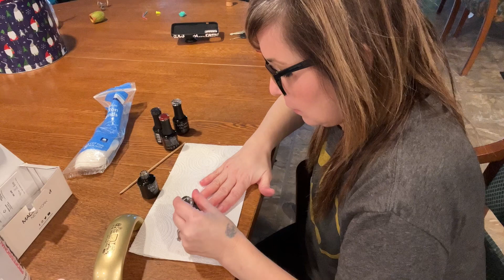*Giveaway* | Hudson Got Braces | Fruit Wreath Charcuterie | Madam Glam Nails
Today Hudson got his braces on, we have been waiting for a while for this day. It's been about 5 years of getting check-ups to finally get them done. I also will be sharing Madam New York nails with you. It's Christmas and I would like to give away two Christmas boxes. Add a Christmas tradition in the comments to get entered. I will pick the winner On New Year's Day! I will leave the Winners in the comment section and on my Community tab. I can't wait to hear how you celebrate Christmas.

➡️Amazon Store Front

➡️About 10kidsandagarage:
     HI! I’m Stephanie! I’m a mom of 10! 8 boys and 2 Girls. (Twin mom) Grandma of 3 cute granddaughters. I share what it’s like raising a family of 12 in a garage! (Pole Building) I love to share our journey of growing our little homestead, raising animals, growing our own food, teaching my kids from home, and more!
Please grab a cup of coffee, sit, relax and enjoy My Channel!
🥰I Love having you here!